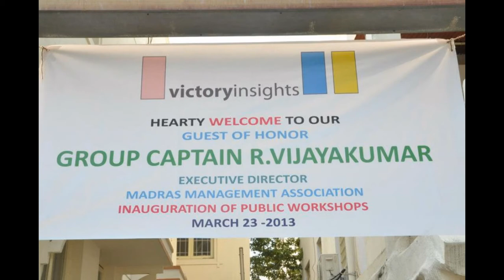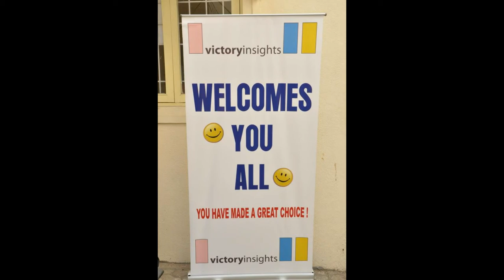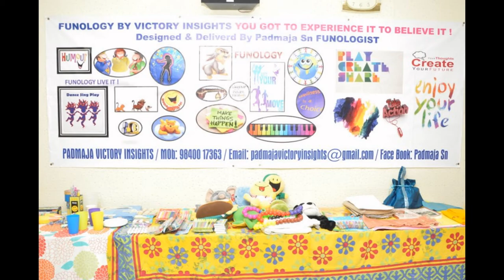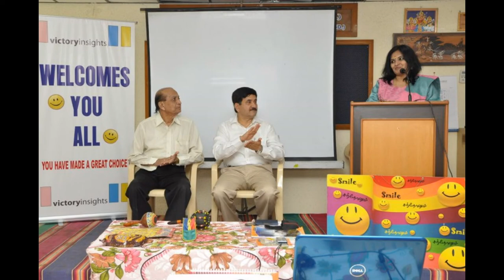Gp Captn .R.VIJAYAKUMAR ED MMA Inaugurates Victory insights Public workshops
Victory insights public workshop was inaugurated by Gp Cptn R Vijayakumar VSM  on 23 March 3013 ED MMA